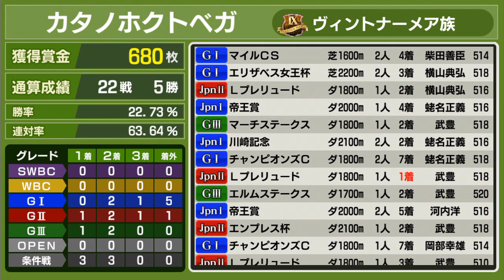【スタポケ 8-8】芝G1挑戦、最後の戦い【スターホースポケット 無課金 ：競馬ゲーム 】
ホクトベガにスイープトウショウ産駒の自家生産馬を配合して生まれた牝馬。レディースプレリュードの後、芝のエリザベス女王杯とマイルCSの連闘を敢行

【#8 ホクトベガにスイープトウショウ産駒の自家生産馬配合した牝馬を走らす】